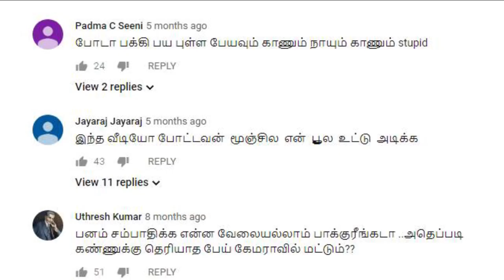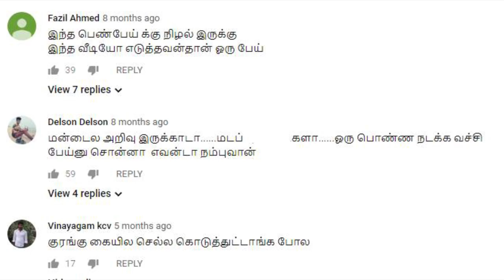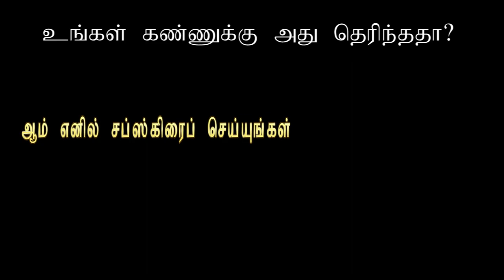GHOST caught on Camera! கேமராவில் சிக்கிய பேய்! TrendinQ 33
In this video we see a real ghost or a ghost like thing has caught on camera while a girl cross the road. Many people mistaken the girl was the ghost but the real ghost is marked and shown in a circle.

If you not believe in ghost like things please ignore this video.